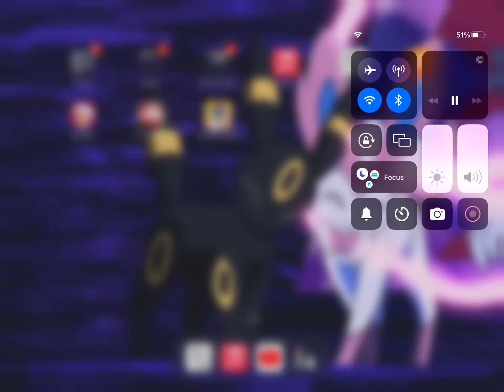￼Sylveon loves to ￼ twirl